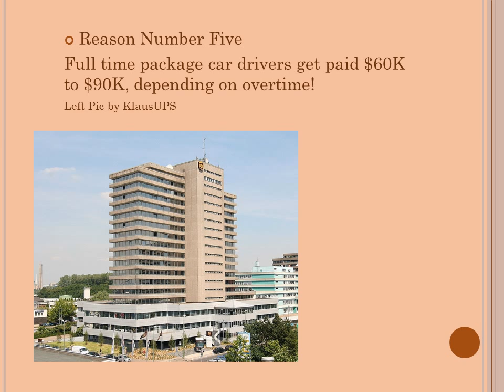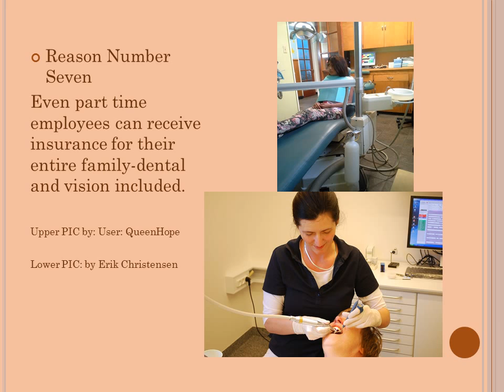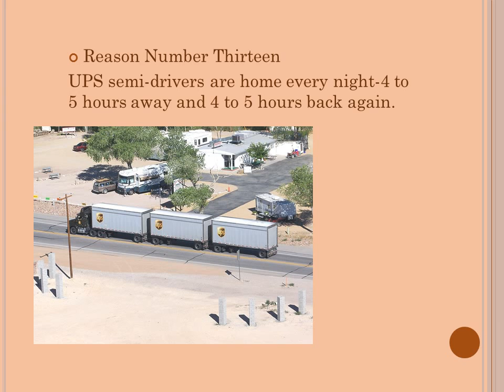15 Reasons Why You Should Work for UPS, Inc.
United Parcel Services, Inc is one of the most successful companies in the world. Why not go to work for this great global company? Here are 15 reasons why you should consider UPS in your career planning.